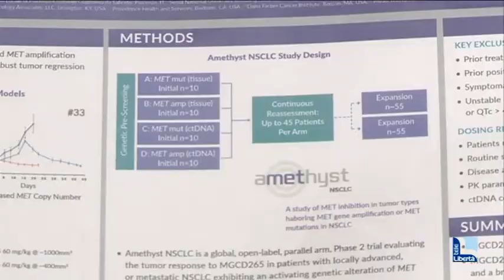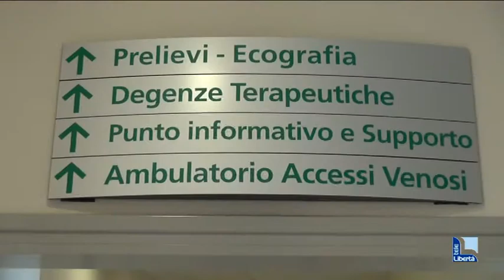Tumore al polmone, l'oncologia di Piacenza porta i suoi studi a Copenagen